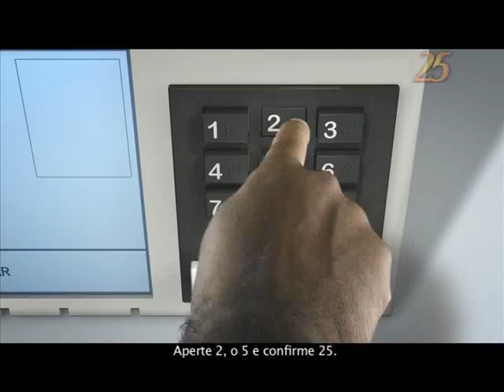Paulo Souto 25 Governador, 27º Programa Eleitoral na TV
27º Programa Eleitoral na TV de Paulo Souto 25 Governador, exibido na tarde de 29/09/2010.